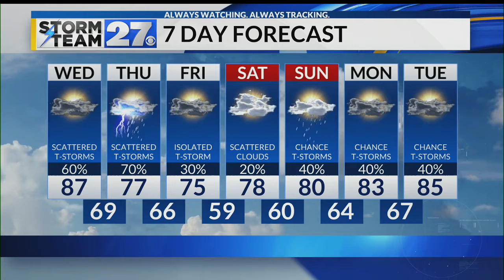Scattered showers and storms becoming likely today